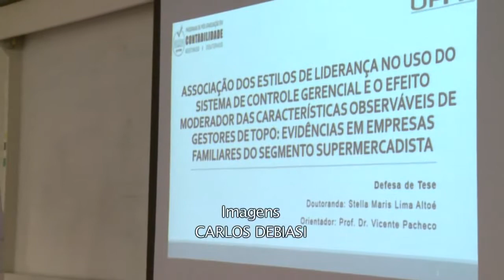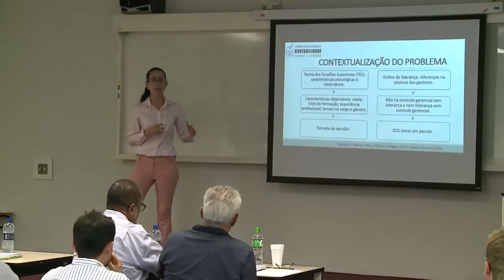Informa | Primeira tese de contabilidade da UFPR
O Programa de Pós Graduação em Contabilidade da UFPR teve um momento histórico nesta semana! A primeira banca de doutorado da área foi defendida pela aluna Stella Altoé!